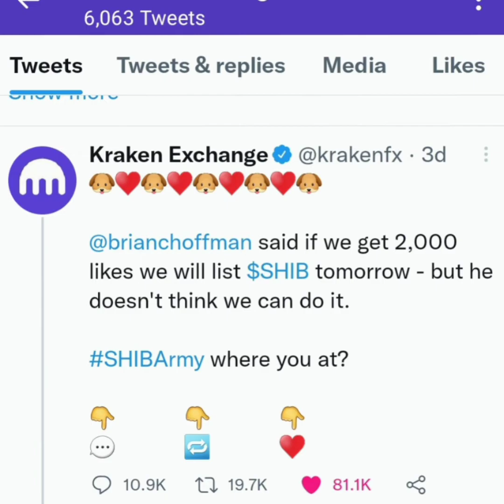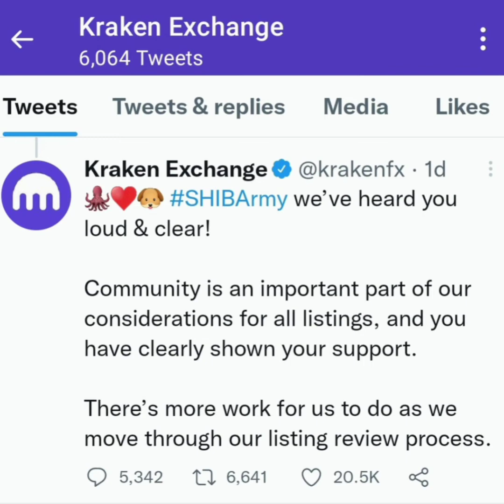kraken Breaks Promise Made To The SHIBARMY